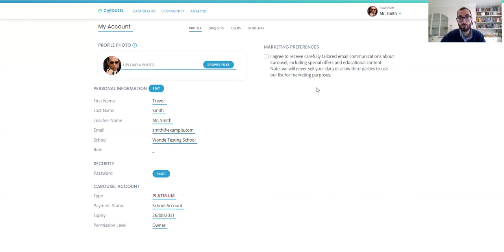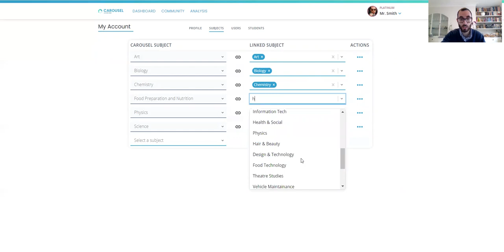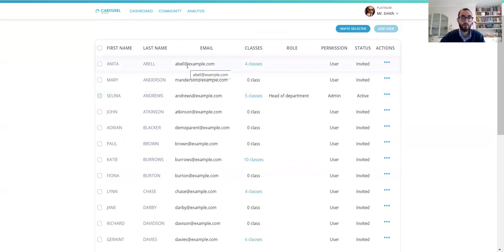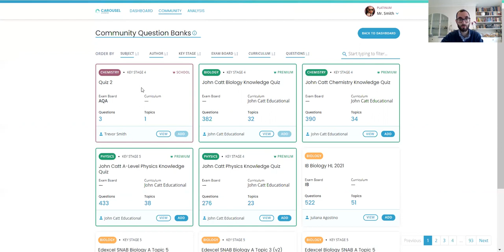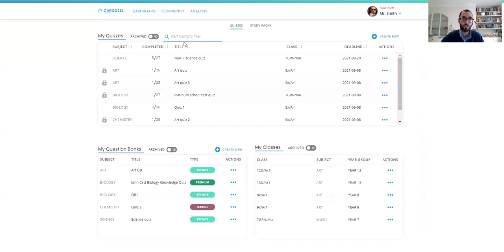Demo of Carousel Platinum (with MIS integration)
Adam Boxer gives a quick demo of how Carousel Platinum works when you have signed up for a MIS integration.